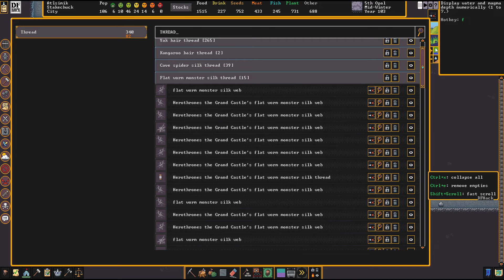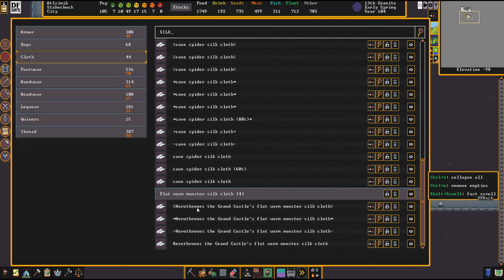JAK ZROBIĆ FARMĘ JEDWABIU Z DEMONA? - DWARF FORTRESS #14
czyli tak zwany silk farm
odcinki teraz będą częściej

Jeśli film się spodobał, nie zapomnij zostawić łapkę lub suba :)))